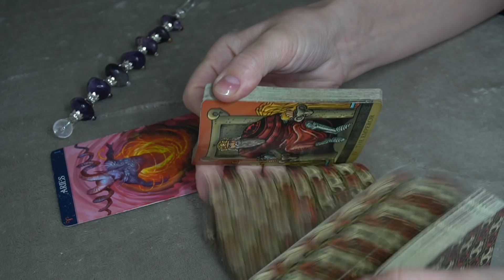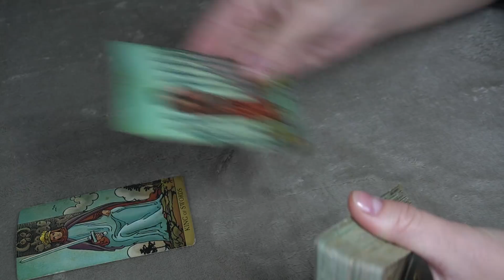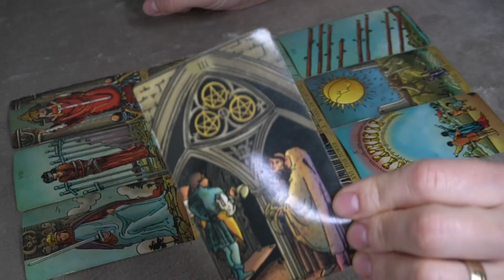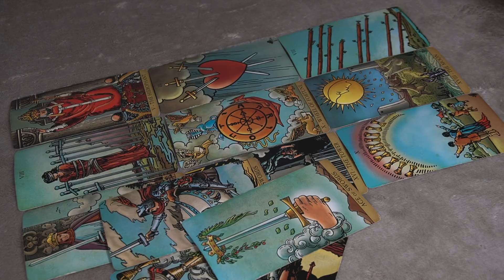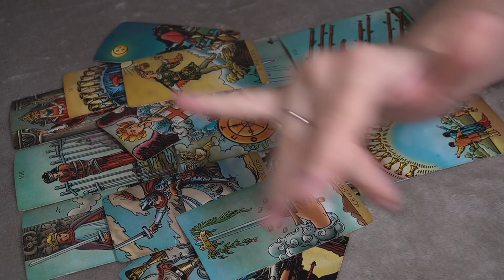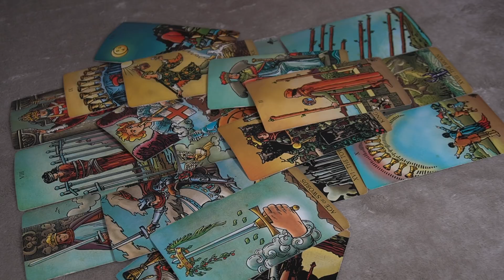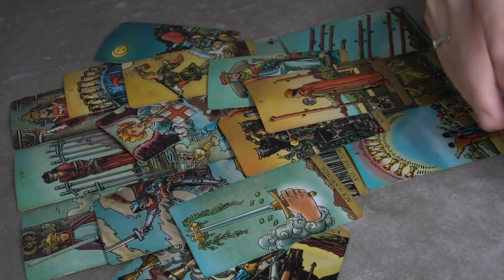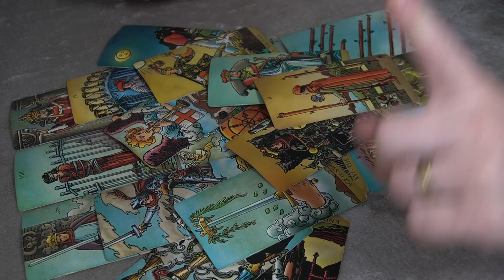ARIES DECEMBER 2020 * WHO IS COMING TOWARDS YOU?*